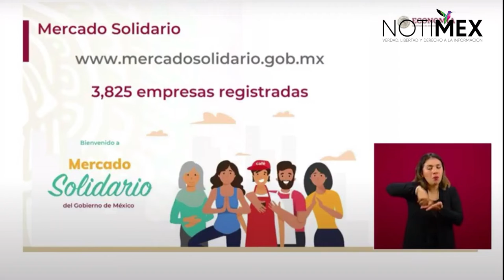Queremos fomentar la economía local a través del consumo local y solidario: Gabriela Márquez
La Secretaria de Economía del Gobierno de México, Graciela Márquez Colín dijo en conferencia de prensa que van 3,825 empresas registradas en la plataforma de 'Mercado Solidario' y reafirmó el compromiso de fomentar la economía local mediante la promoción, el consumo local y solidario, así como la entrega a domicilio.